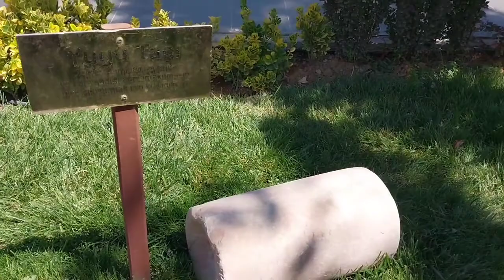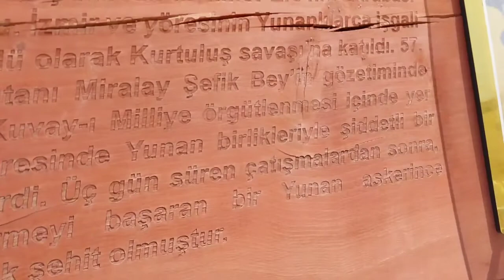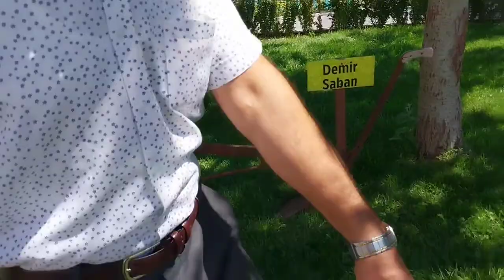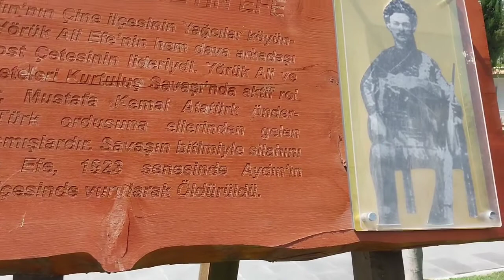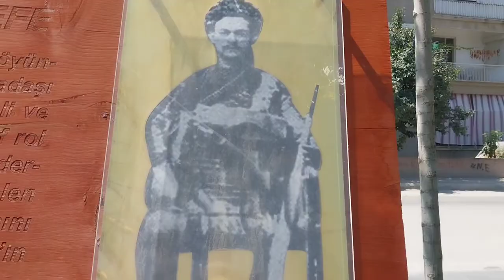KANAL KORKUTELİ YÜRÜYÜŞ YOLU ADETA AÇIK HAVA MÜZESİ GİBİ-KORKUTELİ ANTALYA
Kanal Korkuteli Yürüyüş Yolu Adeta Açık Hava Müzesi Gibi
Korkuteli Antalya